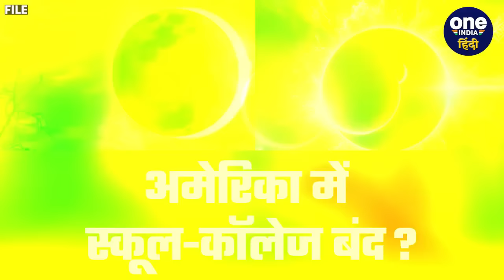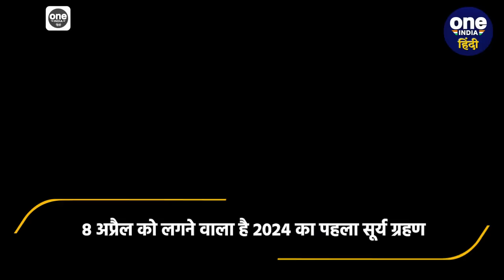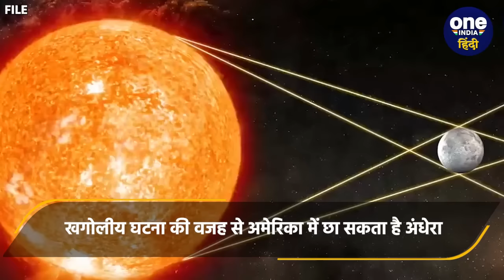Surya Grahan 2024: सूर्य ग्रहण से America पर कैसा खतरा | Solar Eclipse 2024 | वनइंडिया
Solar Eclipse 2024: चैत्र महीने (Chaitra Mongh) की अमावस्या (Amavasya) के दिन इस साल का पहला सूर्य ग्रहण (Surya Grahan) पड़ने वाला है.  ये सूर्यग्रहण 50 सालों बाद लग रहा है.  सूर्य ग्रहण 8 अप्रैल (Surya Grahan 8 April) को लगेगा.  लेकिन अमेरिका इस सूर्य ग्रहण को लेकर बेहद डरा हुआ दिख रहा है.  उसने अपने यहां कई तरह की सावधानियां अभी से ही बतरनी शुरू कर दी है.  सवाल ये है कि आखिर अमेरिका (Surya Grahan America) में ऐसा क्या होने वाला है.  साथ ही उस 7 मिनट की चर्चा क्यों तेज है.